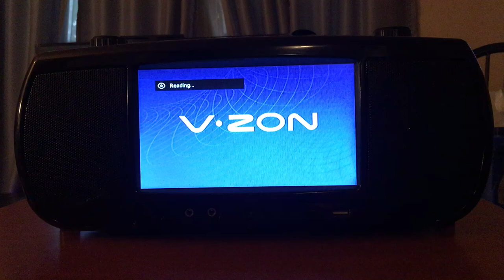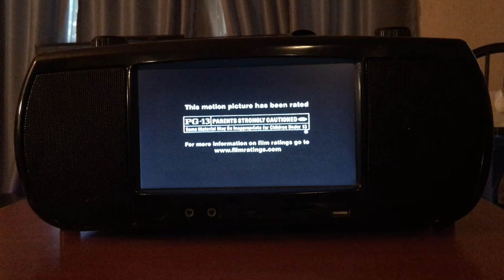Coby TFDVD777 AM/FM/ATSC/DVD TV Boombox EBAY August 2020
Demonstration of the Coby TFDVD777